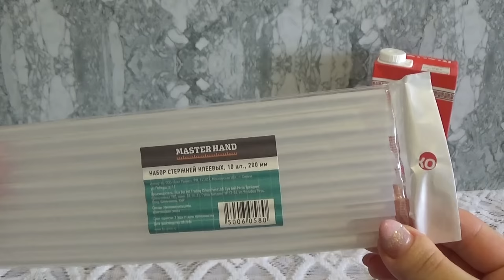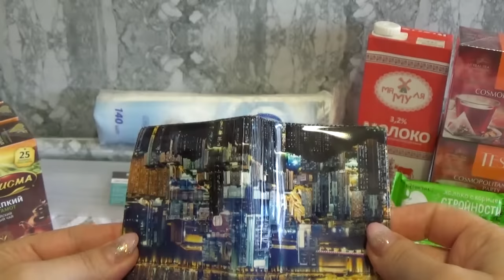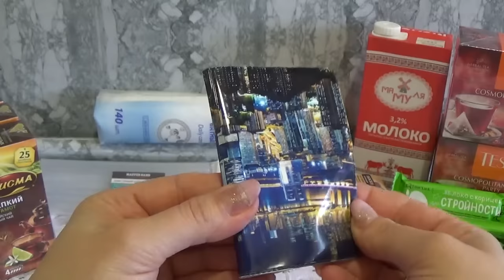ПОКУПКИ В ФИКС ПРАЙС конец марта 2017 г.